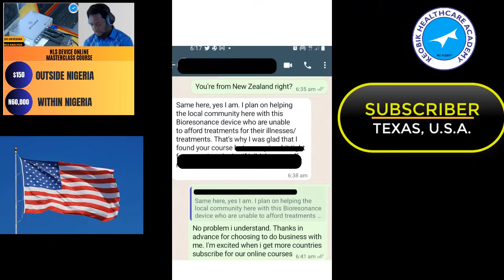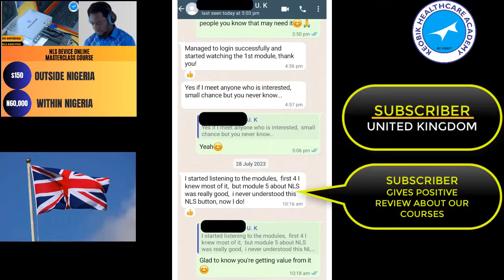SUBSCRIBE NOW! NON-LINEAR SYSTEM ANALYZER ONLINE TUTORIAL VIDEOS.@keobikhealthcareacademyng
Are you seeking to become an expert in consulting with the NON-LINEAR SYSTEM ANALYZER? We've got you covered. @keobikhealthcareacademyng

We have pre-recorded tutorial videos uploaded on our online portal.

The NON-LINEAR SYSTEM ANALYZER is a non-invasive home use device that can give you the information you seek from an X-RAY, MRI, CT SCAN or medical laboratory devices.

ENQUIRIES
YOUTUBE CHANNEL: KEOBIK HEALTHCARE ACADEMY
FACEBOOK PAGE: KEOBIK HEALTHCARE ACADEMY
INSTAGRAM PAGE: KEOBIK HEALTHCARE ACADEMY